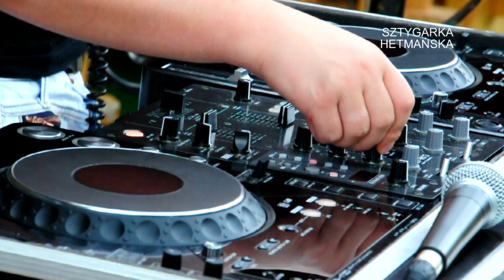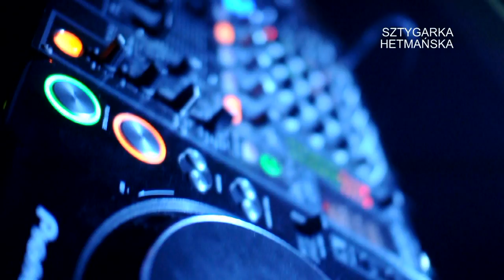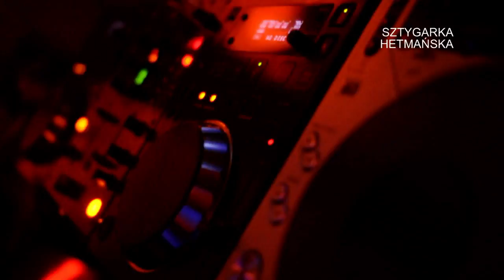Max farenthide w Sztygarce Hetmańskiej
Exklusive Rezydent Sztygarka Dee Jay Team